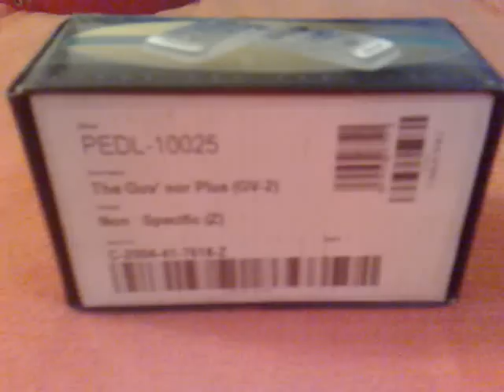marshall guvnor plus Gv2 - gitara-online.pl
Marshall GV 2 GuvNor Plus

Próbki przesterka od Marshalla, z tej samej serii co JackHammer...
Treble, middle, bass i bottom to korekcja, czyli jak widzimy mamy rozbudowany korektor dołu.
Efekt nie jest jakimś HiGainem, ale odpowiednio ustawiony potrafi dobrze zagadać, choć nie wszystkie ustawiena zachwycają... ale tak to już jest z przesterami.
Zaletą jak dla mnie jest właściwie brak siary, przester nie operuje wysokimi pasmami jakich nie potrzebujemy - po prostu dobry środkowy sound.
mało się o nim mówi na forum, a warto poszukać jeśli ktoś jest zainteresowany jakimś przesterem i dośc ma już oklepanych schematów w postaci DS1...
Swoją drogą bawiłem się też w dopalanie przesterów z JCM2000 i i bardzo fajnie daje rade... niestety tego już nie nagrałem.

Epiphone Les Paul - Seymour Duncan SH 5
Marshall TSL 60